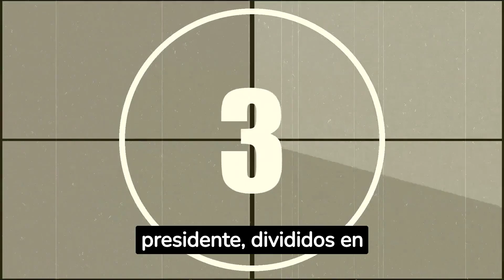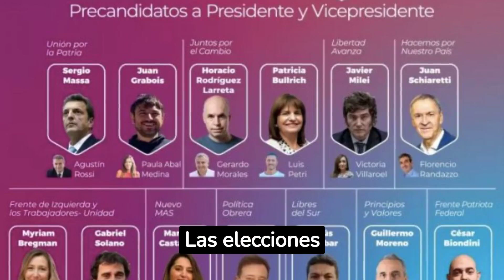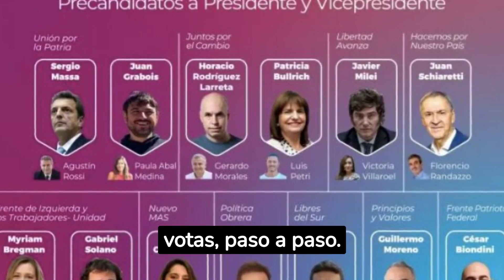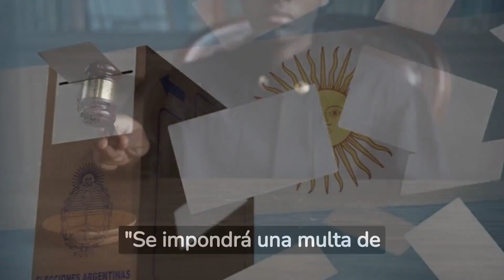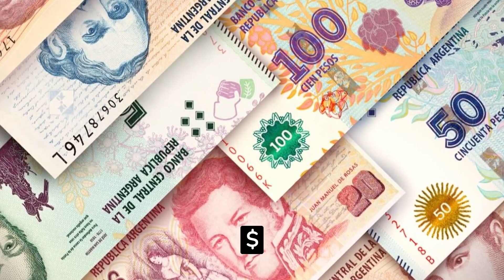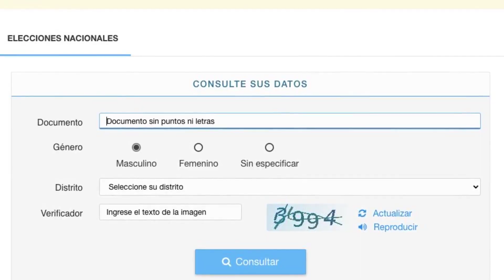🔥 Esta es la MULTA a PAGAR por no ir a VOTAR ¿QUE PASA SI NO VOTO? ✅ Milei - Massa - Bullrich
Elecciones PASO:
00:36 - ¿Quiénes son los candidatos a presidente 2023?
00:45 - Juntos por el Cambio: Horacio Rodríguez Larreta y Patricia Bullrich
00:51 - Unión por la Patria: Sergio Massa y Juan Grabois
00:56 - Libertad Avanza: Javier Milei
01:00 - Hacemos por Nuestro País: Juan Schiaretti
01:04 - Frente de los Trabajadores: Myriam Bregman y Gabriel Solano
01:09 - Nuevos Más: Manuela Castañeira
01:13 - Política Obrera: Marcelo Ramal
01:16 - Libres del Sur: Juan Escobar
01:20 - Principios y Valores: Guillermo Moreno
01:24 - Frente Patriota Federal: César Biondini
01:28 - ¿Qué son las PASO y para qué sirven?
01:39 - ¿Cuándo son las PASO?
02:16 - ¿Quiénes están obligados a votar en las PASO?
03:21 - ¿Qué pasa si no voto en las PASO?
03:47 - ¿De cuánto es la multa por no ir a votar?
04:42 - ¿Dónde voto en las PASO?